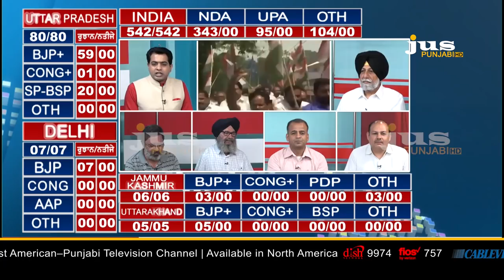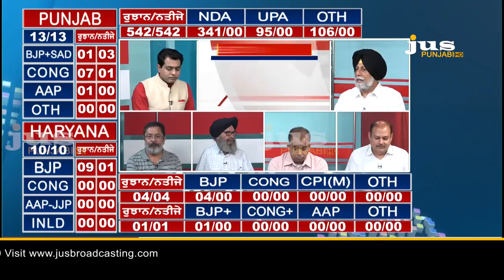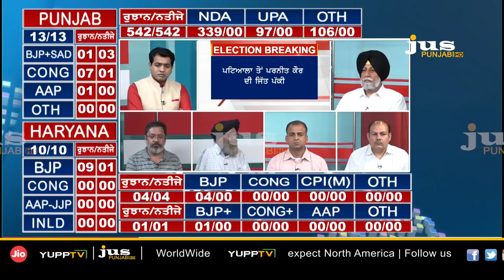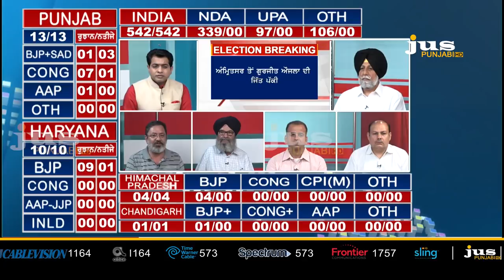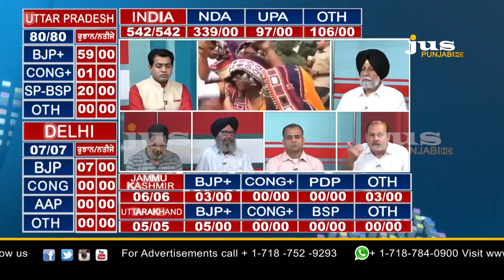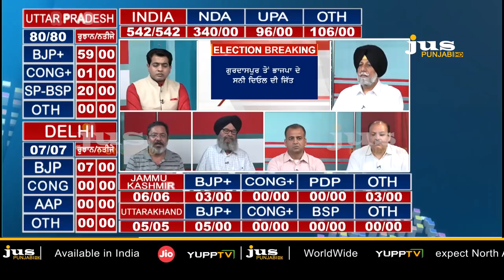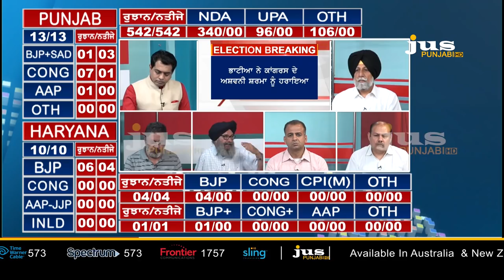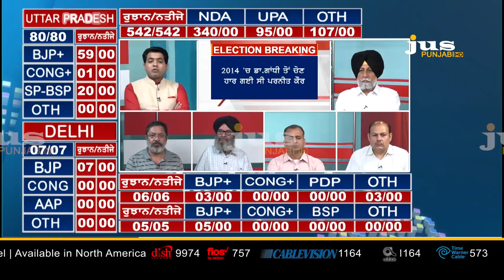Faisla Desh Da || Part 3 || Lok Sabha Election Results || To The Point || KP Singh || Jus Punjabi